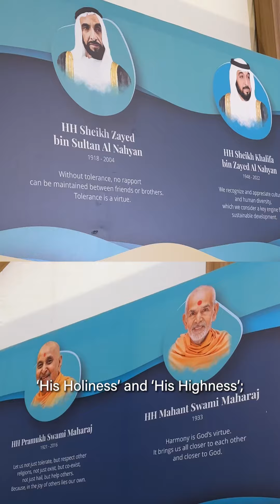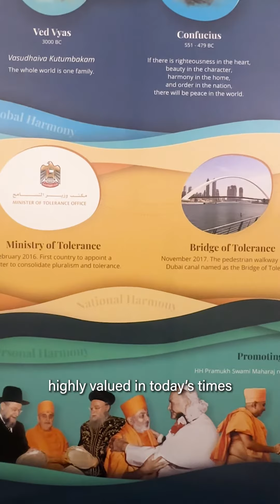Sonalee Kulkarni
Indian actress Sonalee Kulkarni visited the BAPS Hindu Mandir. After seeing the exhibition and visiting the site, she expressed that this Mandir "will speak volumes of unity, togetherness and harmony for years and years to come".